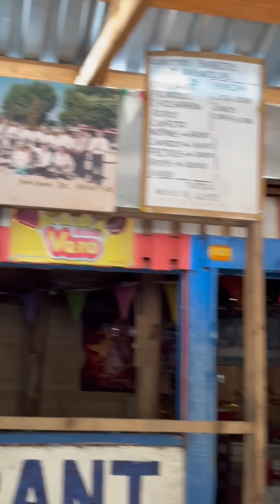Miren su cara y como se puso a cantar el señor cuando supo que tocaba el acordeón🙊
Llegué a comer gorditas en la sierra y sorprendimos al señor con una norteñita
Vean cómo se puso hasta a cantar  🎤 🙈🪗